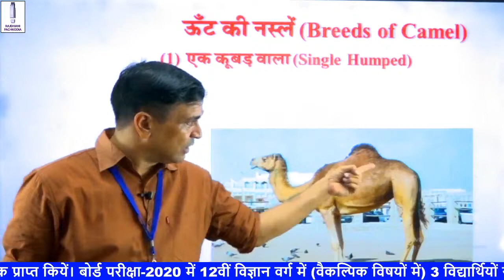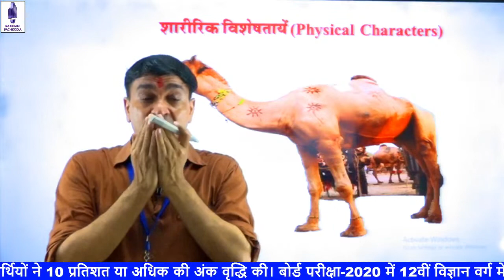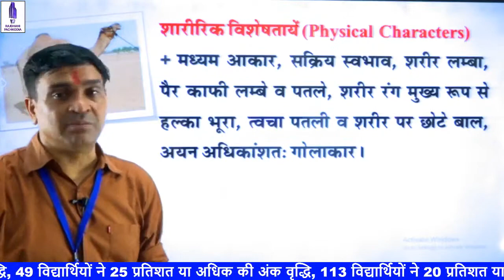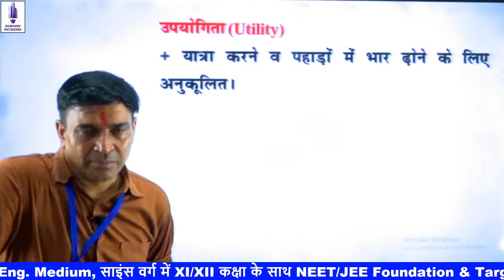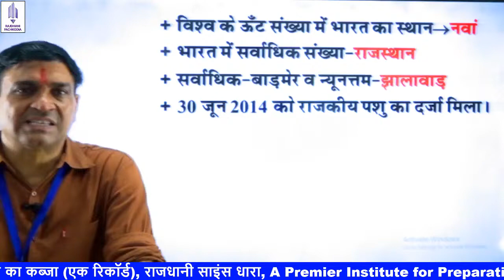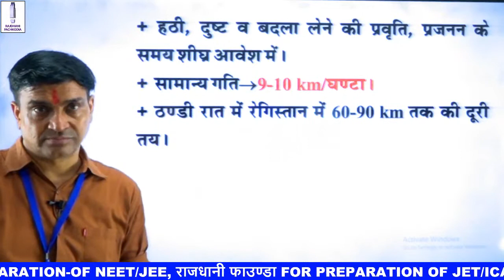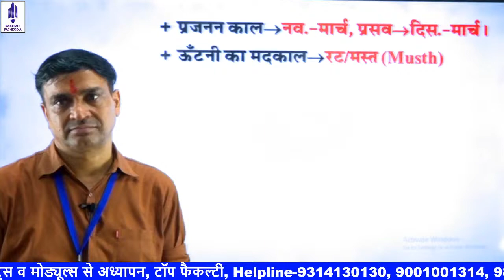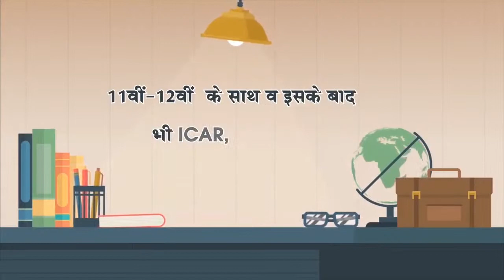[22] Animal Husbandry | पशुपालन | ऊंट पालन | ऊंट की नस्लें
This video "Animal Husbandry | पशुपालन | ऊंट पालन | ऊंट की नस्लें " is part of the Agriculture Supervisor/JET/ICAR/BHU/PrePG/JRF | RBSE | NCERT | CBSE complete course Series. In this series, We are completing the course as per the syllabus. This video is useful for students preparing for Agriculture Supervisor {कृषि पर्यवेक्षक} / JET / ICAR / BHU.